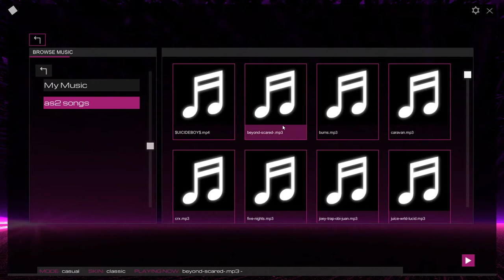Beyond Scared Straight Funniest Wildest Moments audio surf